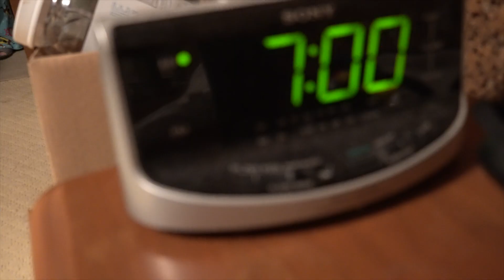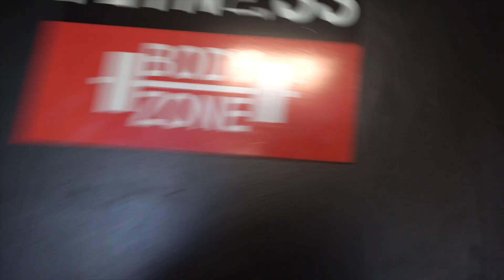ICE ICE BATH BABY!🥶🧊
This was a day in the life of me attending Drill and then working out getting ready for my first season as a Ichabod. I also partook in a much needed ice bath for muscle recovery. 😅Enjoy!🥶🧊

This channel is dedicated to inspiring and impacting YOUR life through visual art, while also being informative and entertaining. You can expect to find value in every video, here you'll find some videos about how to build excellent credit, invest in real estate, how to make the most out of your college experience, how to build good relationships, life hacks, fitness, dieting, training, original comedy sketches, hilarious pranks and story animations.

Laugh and learn, but most importantly...TAKE CONTROL!

T is an Actor, Model & Athlete, Studying Computer Science, Business & Musical Theatre at Washburn University located in Topeka, Kansas.